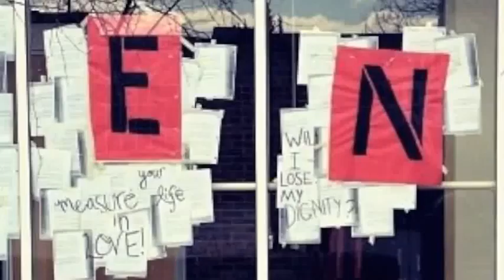RENT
RENT WILL BE PERFORMED AT THE GREENWICH HIGH SCHOOL AUDITORIUM.

DATES:
MAY 16th- 7:30 pm
May 17th- 7:30 pm
May 18th- 3:00 pm and 7:30 pm

HOPE TO SEE YOU AT THE SHOW!!

--THE CAST AND CREW OF RENT

  -PROMO MADE BY PATTY KOHN